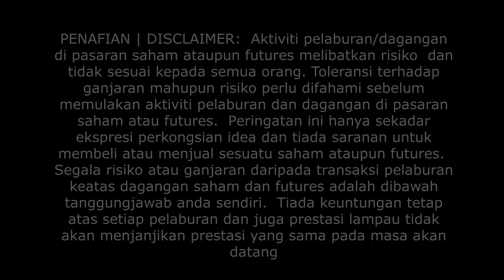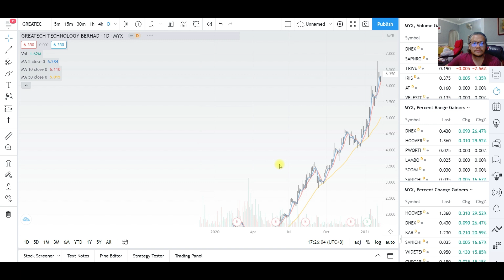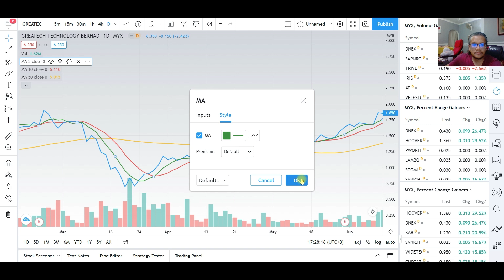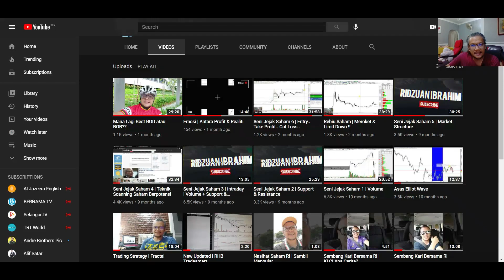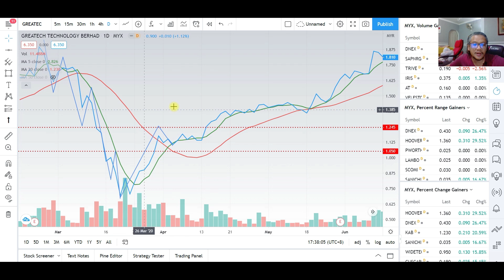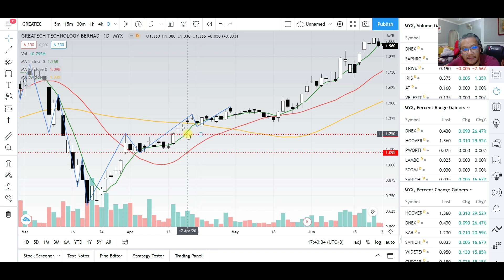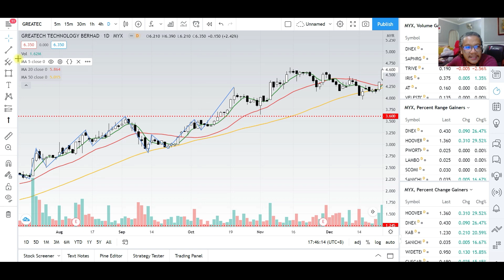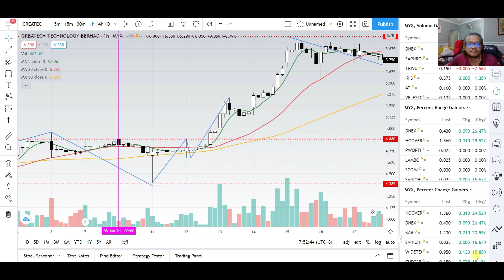Seni Jejak Saham #7 | Gerenti Untung Guna Moving Average ??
Ridzuan Ibrahim (RI)
Remisier/CFBR
Equity & Futures Broker
Dual License Remisier
(CMSRL/A3837/2007)
Certified Chartist (MSTA-UK) (MATA-MY)
*hubungi PA sy melalui whatsapp atau email terus dari webpage utk maklumat lanjut berkenaan sesi FREE coaching.

Toleransi terhadap ganjaran mahupun risiko perlu difahami sebelum memulakan aktiviti pelaburan dan dagangan di pasaran saham atau pasaran hadapan (futures).  Peringatan ini hanya sekadar ekspresi perkongsian idea dan tiada saranan untuk membeli atau menjual sesuatu saham ataupun pasaran hadapan (futures).  Segala risiko atau ganjaran daripada transaksi pelaburan keatas dagangan saham dan pasaran hadapan (futures) adalah dibawah tanggungjawab anda sendiri.  Tiada keuntungan tetap atas setiap pelaburan dan juga prestasi lampau tidak akan menjanjikan prestasi yang sama pada masa akan datang.